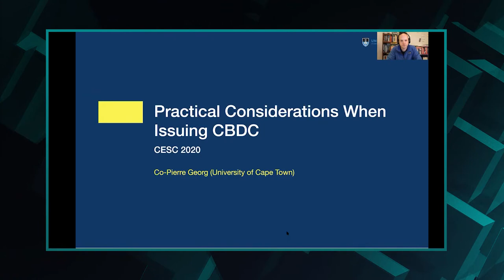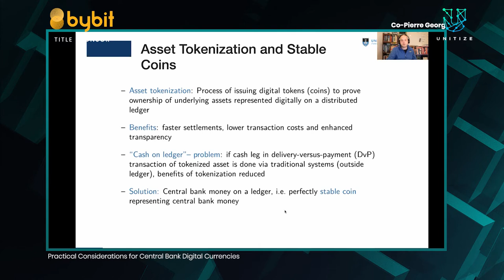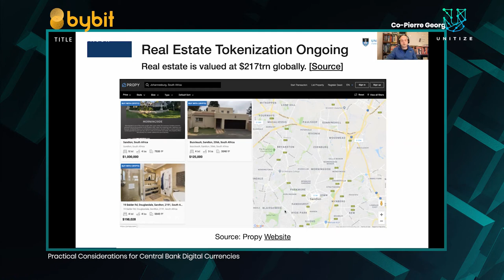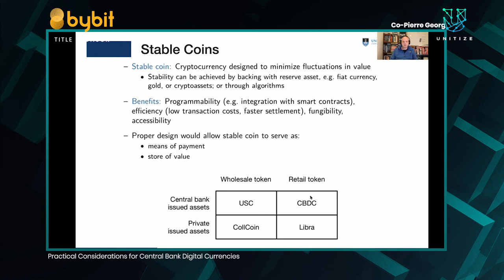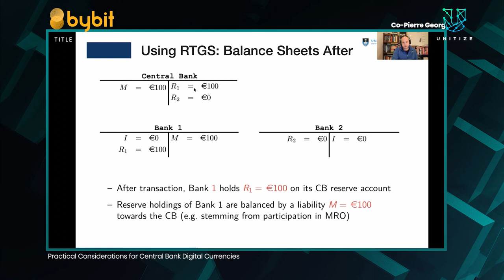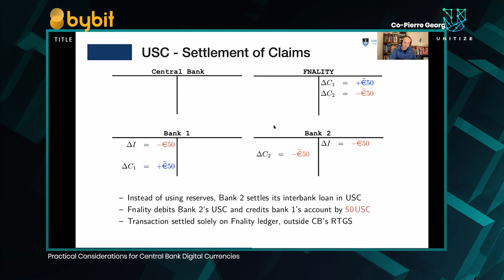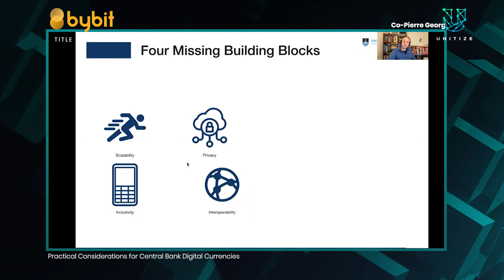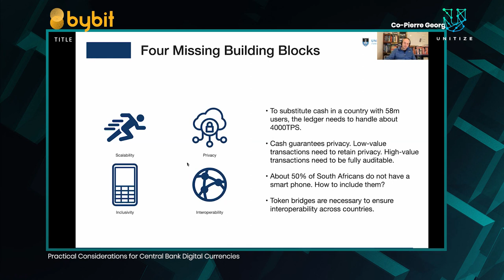CESC2020: Practical Considerations for Central Bank Digital Currencies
Speaker: Co-Pierre Georg